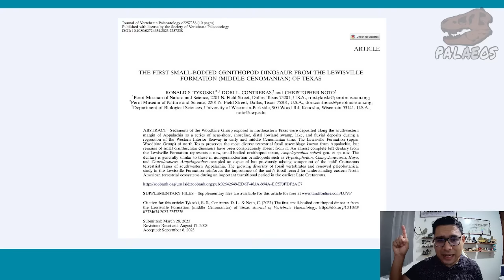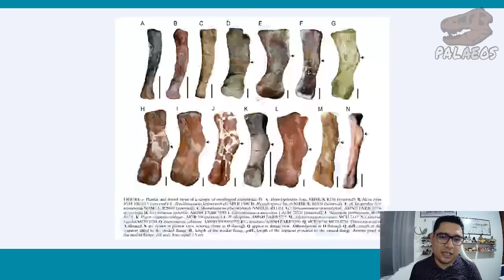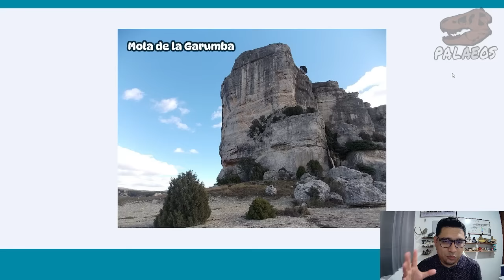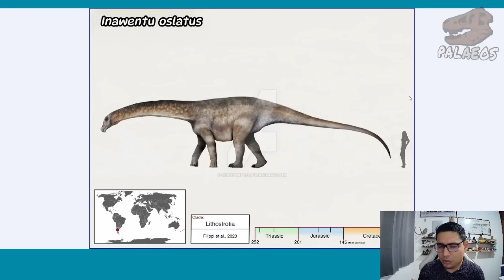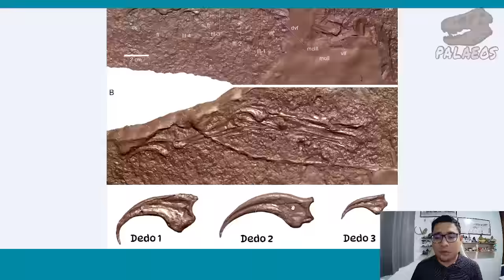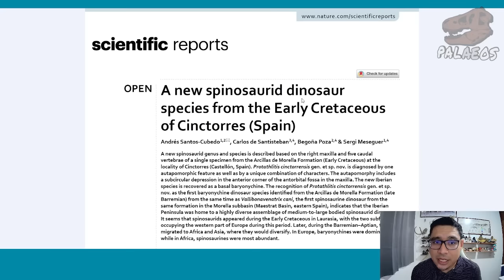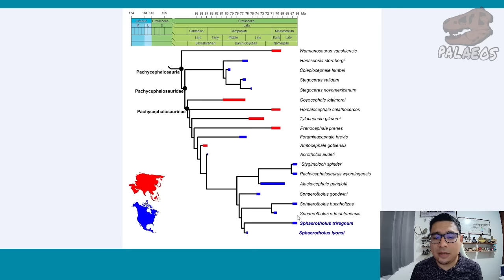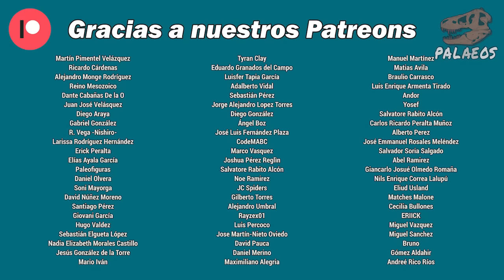Especial DINOSAURIOS DEL 2023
Llegó -aunque un poco tarde- el especial de dinosaurios (no avianos) descritos este 2023. Descubre qué fue lo nuevo que trajo la paleontología de dinosaurios. ¿Cuáles fueron los dinosaurios más interesantes? Júzgalo tu mismo.

01:30 Ampelognathus coheni
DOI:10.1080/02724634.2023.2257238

07:49 Bustingorrytitan shiva
DOI:10.4202/app.01086.2023

13:36 Calvarius rapidus
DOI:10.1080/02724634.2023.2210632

18:29 Chucarosaurus diripienda
DOI:10.1016/j.cretres.2023.105487

22:49 Furcatoceratops elucidans
DOI:10.1016/j.cretres.2023.105660

26:28 Garumbatitan morellensis
DOI:10.1093/zoolinnean/zlad124

30:02 Gremlin slobodorum
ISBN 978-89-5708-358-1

33:26 Iani smithi
DOI:10.1371/journal.pone.0286042

36:31 Igai semkhu
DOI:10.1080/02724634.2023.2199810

40:14 Inawentu oslatus
DOI:10.1016/j.cretres.2023.105754

43:01 Jaculinykus yaruui
DOI:10.1371/journal.pone.0293801

48:54 Jiangxititan ganzhouensis
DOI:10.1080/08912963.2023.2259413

50:56 Migmanychion laiyang
DOI:10.1016/j.cretres.2023.105605

55:16 Minimocursor phunoiensis
DOI:10.3390/d15070851

58:34 Oblitosaurus bunnueli
DOI:10.1093/zoolinnean/zlad076

01:02:56 Platytholus clemensi
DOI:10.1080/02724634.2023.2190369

01:05:48 Protathlitis cinctorrensis
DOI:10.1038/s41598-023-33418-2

01:09:05 Qianlong shouhu
DOI:10.1093/nsr/nwad258

01:14:07 Sphaerotholus lyonsi/S. triregnum
DOI:10.1002/spp2.1535

01:19:17 Tharosaurus indicus
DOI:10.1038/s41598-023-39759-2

01:22:15 Tyrannomimus fukuiensis
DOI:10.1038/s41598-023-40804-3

01:25:18 Vectidromeus insularis
DOI:10.1016/j.cretres.2023.105707

01:27:42 Vectipelta barretti
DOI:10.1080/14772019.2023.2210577